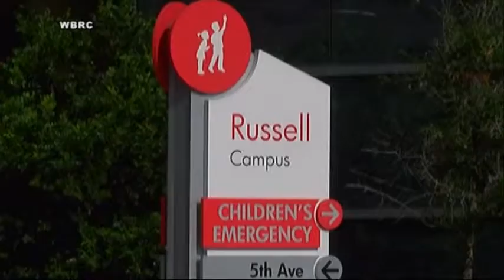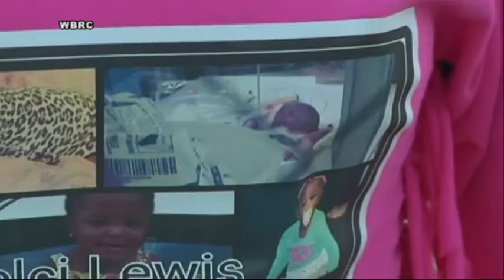8 year old boy accused of killing 1 year old girl